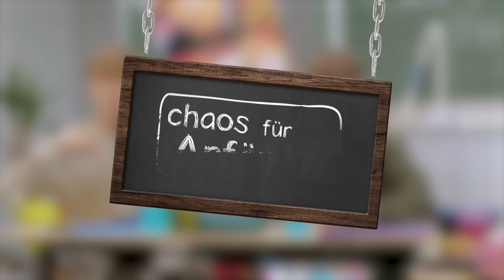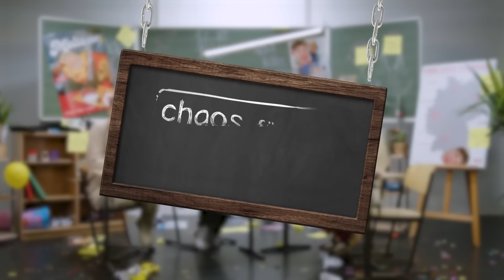vs. KsFreak! die Wahrheit 😳 & Knaststory ⛓🚨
Sind @KrappiWhatelse und @KsFreakWhatElse  überhaupt noch Freunde? War er wirklich im Knast? Und ist Krappi insolvent?
All das erfahrt ihr in der heutigen Folge von Chaos für Anfänger - Jetzt mal Ehrlich!

Wir haben wieder einen neuen Gast auf die Nachsitzbank geschickt 😳. Niemand anderes als - die YouTube Legende @KrappiWhatelse 🔥. Der beste Freund von @KsFreakWhatElse und die Kindheit einer ganzen Jugend!

Es ist wirklich eine Achterbahnfahrt der Gefühle. Wir haben mit Krappi zum ersten Mal öffentlich über den großen Streit zwischen ihm und Ksfreak gesprochen...
Ob die beiden noch Kontakt haben?
Ob Krappi wirklich pleite ist!
Und warum Krappi im Gefängnis war 😳⛓
das alles hört ihr in der neuen Folge von Chaos für Anfänger - Jetzt mal Ehrlich!

Holt euch 🍿, lehnt euch zurück und genießt eine Stunde Ehrlichkeit und Gänsehaut pur.

Vergesst nicht die 5 ⭐ Bewertung! Und lasst ein Follow da!

Kuss Kuss
Jerry & Noah